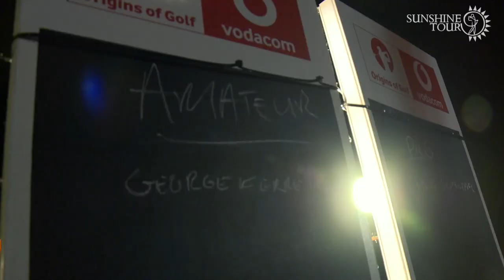Louis Albertse is enjoying his rookie season on the Sunshine Tour.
Albertse is settling into Tour life, and hopes to secure the Rookie of the Year title come the end of the 2018/19 season.